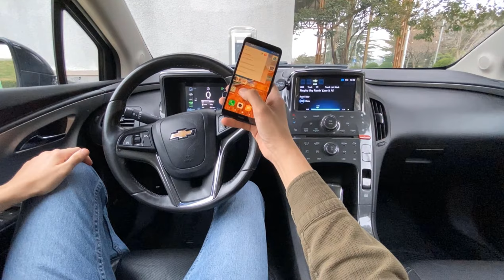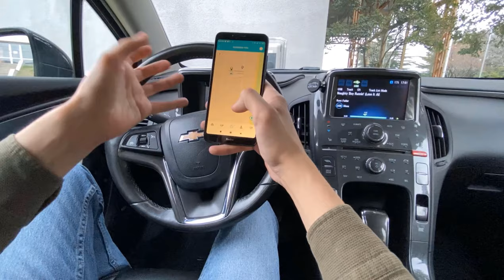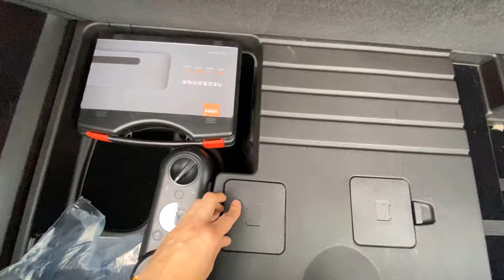POV ტესტ დრაივი - Chevrolet Volt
თუ მოგეწონათ ვიდეო, არ დაგავიწყდეთ არხის გამოწერა.